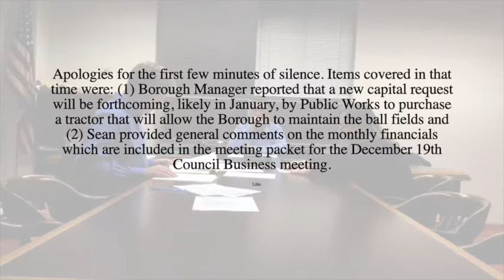Finance and Administration Committee Meeting, December 18, 2018